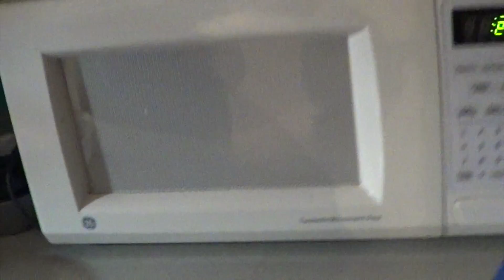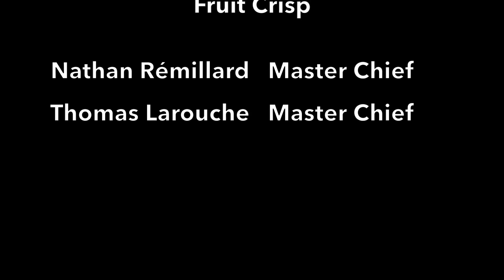Thomas & Nathan cook a fruit crisp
Recipe created as part of an English course at Massey-Vanier School by Thomas Larouche and Nathan Rémillard.